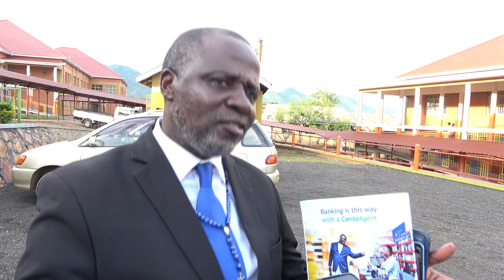HON KATUSABE INDICATES THAT NOT GOOD TO WITHDRAW GOVT WORKERS FROM CATHOLIC BASED HOSPITALS